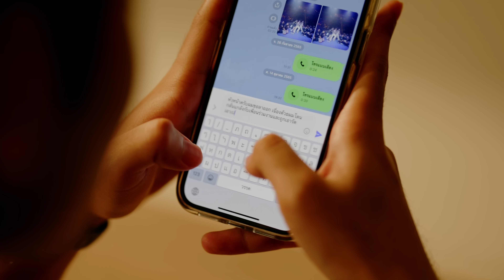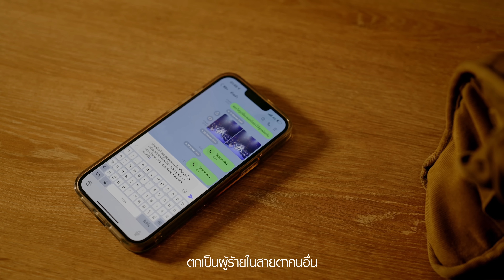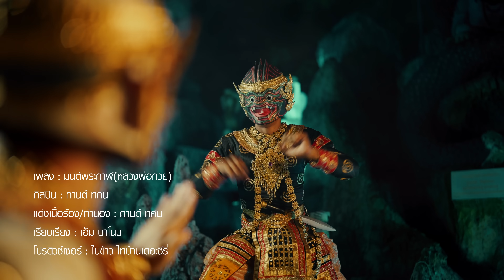มนต์พระกาฬ (หลวงพ่อกวย) - กานต์ ทศน【OFFICIAL MV】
เพลง มนต์พระกาฬ(หลวงพ่อกวย)
ศิลปิน กานต์ ทศน
แต่งเนื้อร้อง/ทำนอง กานต์ ทศน
โปรดิวซ์เซอร์ ใบข้าว ไทบ้านเดอะซีรี่
เรียบเรียง : เอ็ม นาโนน
Edit/Mix/Master : เอ็ม นาโนน
ห้องบันทึกเสียง : มังกรดำ สตูดิโอ
กีต้าร์ : ป๊อป นิติพงษ์
เบส : อ้น วิวัฒน์ชัย
กลอง : อ.หนุ่ม อภินิหาร
ขลุ่ย : อ.โนชานน ชินราช
String section : อ.ชวฤทธิ์ ใจงาม ( อาจารย์ประจำสาขาวิชาดนตรี ม. ราชภัฏอุบลราชธานี )

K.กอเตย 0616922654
เทพทรงดลมนต์มหากาฬสะท้านกลับ ใครเล่นลับหลังศิษย์กู เดี๋ยวรู้ผล
สิบนิ้วกราบวันทาลูกแบกทุกข์มาไหว้วอนขอ พ่อกวยจ๋าลูกเหนื่อยและท้อเหลือเกิน
ทำดีแทบตายก็โดนพูดลับหลังตกเป็นผู้ร้ายในสายตาคนอื่นแทบจะไม่มีที่ยืนต้องทนฝืนยิ้มทั้งน้ำตา
*ทำดีไม่เคยถูกชมก้าวผิดเพียงครั้งคนจ้องจะรอด่า
ลูกถูกย้ำยีเรื่อยมาพ่อจ๋าช่วยลูกที
**เทพทรงดลมนต์มหากาฬสะท้านกลับ ใครเล่นลับหลังศิษย์กู เดี๋ยวรู้ผล ใครคิดร้ายกลับสะท้อน ย้อนตีมันให้อับจน กูจะอยู่ช่วยศิษย์ทุกคนพระครูกวย
(เออ เอิง เออ เอิง เอย เอิง เออ เอ่อ เออ เอ่อ เออ เอ๋ย)
solo
(กูจะอยู่ช่วยศิษย์ทุกคนพระครูกวย)

สถานที่ถ่ายทำ : เทวาลัยศิวะมหาเทพ ขอนแก่น

ช่างแต่งหน้า/คอสตูม
คอสตูม the show korat
กิตติมศักดิ์  พันธุ์ดี   พี่ต้น
อานนท์  โฉสูงเนิน   พี่นนท์
นายภูเบศ ขาวศิริ

ครูสอนท่ารำ : คุณครูเจษฎา แซ่เตี๋ยว

หนุมานดำ นิลพัท : นายทักษ์ดนัย ล้อมกลาง
พระราม : นายศิริศักดิ์ เผือกนอก
นักเรียนชุมนุมศิลปะการแสดงโขนโรงเรียนมาบตะโกพิทยาคม

ภาพนิ่ง : แซม พจกร

กราฟฟิก : แซ็ค ไม่ค่อยพอใจ

ถ่ายทำMV น้ำเพชรสตูดิโอ

ทีมเบื้องหลัง
วัชรพล จันทบูลย์ แซ็ก
สุพรรษา โพธิสาร โบว์